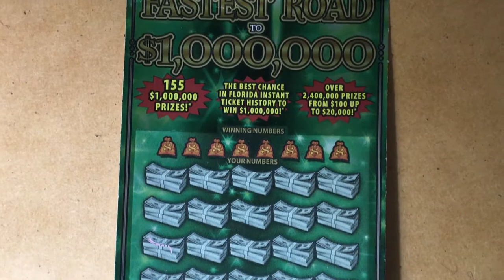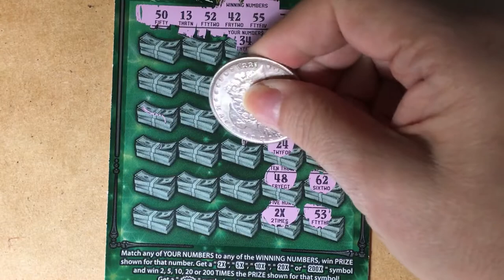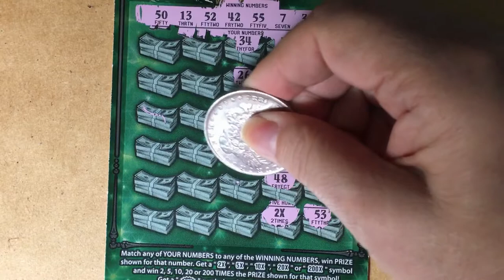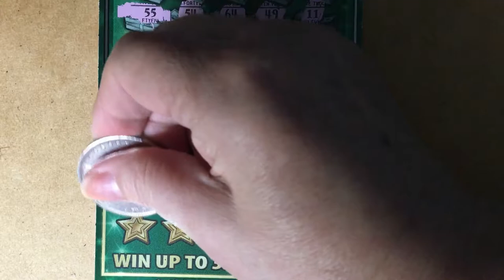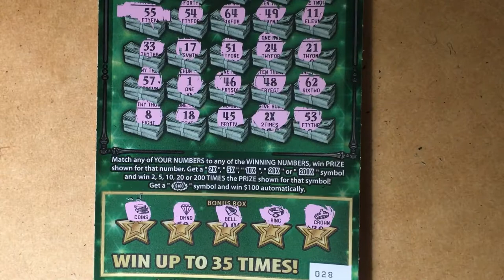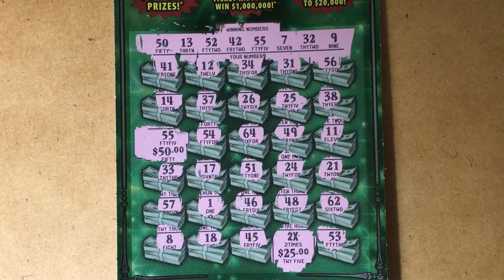Fastest Road to a Million Ticket 28 Winner!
Always looking for the winning hundo ticket.  Did I find it this time?